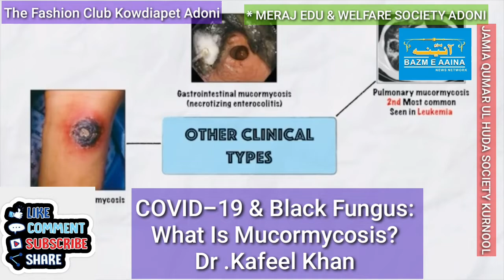COVID-19 and Black Fungus: What Is Mucormycosis ? Dr.Kafeel Khan